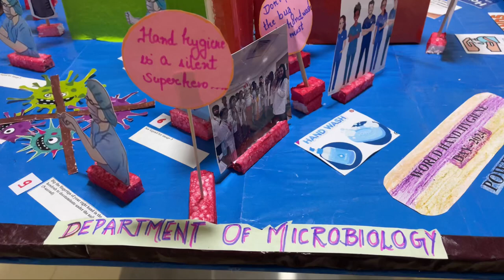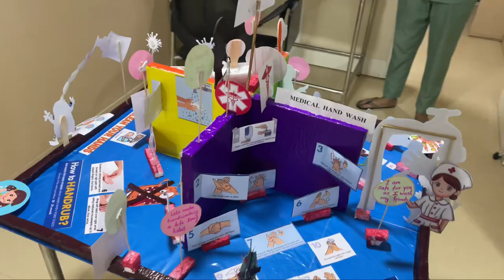Hand hygiene day modal